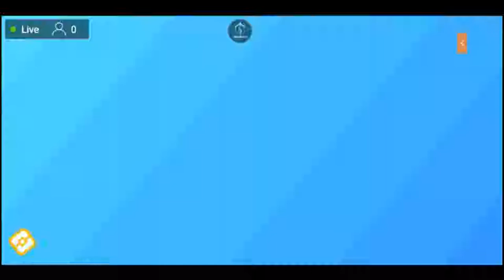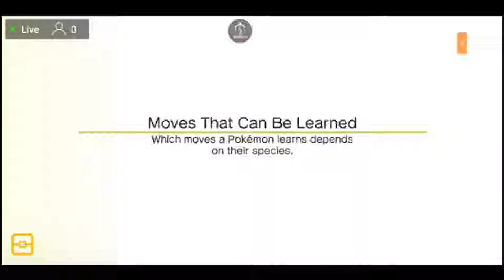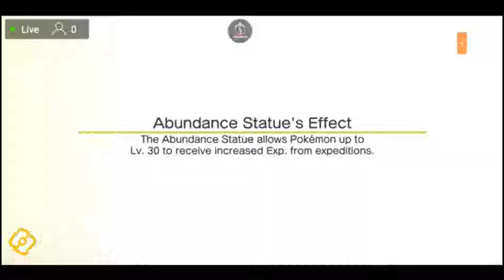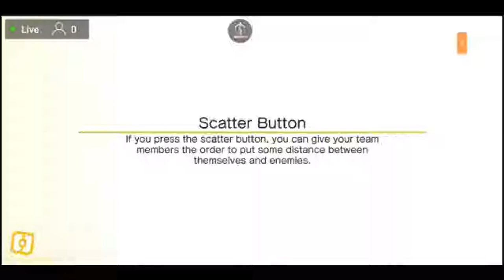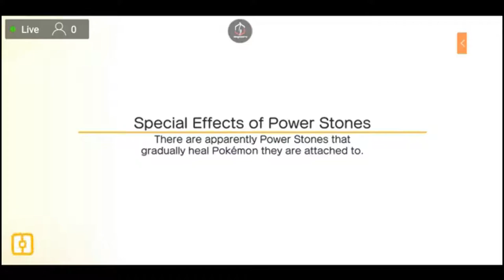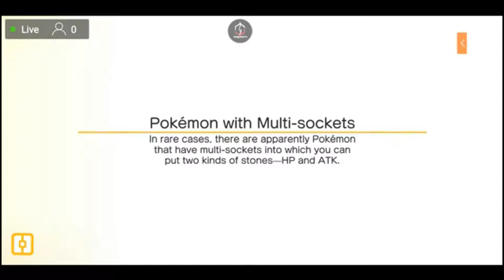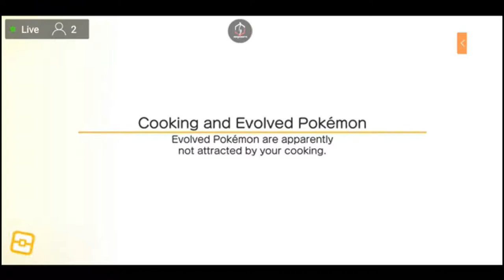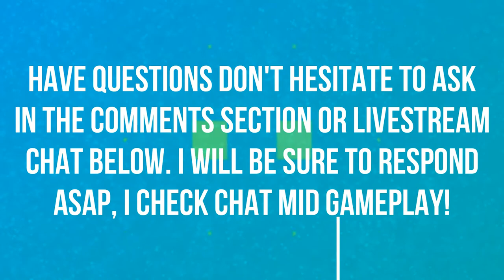TRIED SO HARD AND GOT SO FAR.... | EPISODE 39 | POKEMON QUEST 🎮🎮🎮